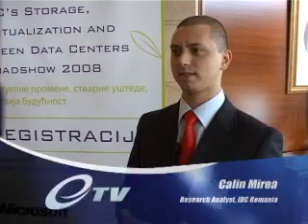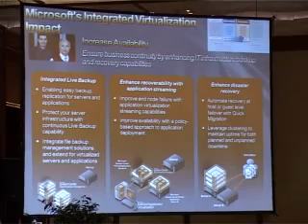IDC konferencija posvećena virtuelizaciji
U hotelu Hyatt 24. aprila održana je još jedna u nizu konferencija koje u regionu organizuje IT analitičarska kuća IDC. Okupljanje je održano pod sloganom: „Virtuelne promene, stvarne uštede, svetlija budućnost". Fokus predavanja je bio na optimizaciji infrastrukture koju donosi tehnologija virtuelizacije, kao i ušteda energije, kao nerazdvojni element kreiranja takozvanih zelenih IT sistema.
Izjava
Calin Mirea, Research Analyst, IDC Romania
Ivan Jakovljević, Managed Services Manager, S&T Serbia
Rajiv S Arunkundram, Sr. Product Manager, Microsoft